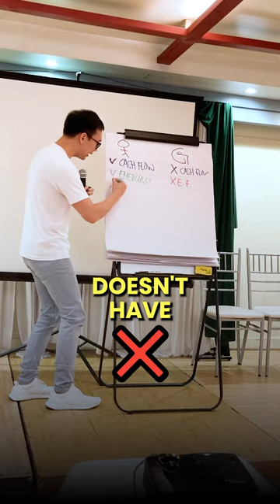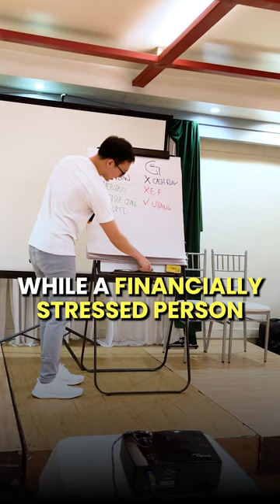How does a financially free person look like?